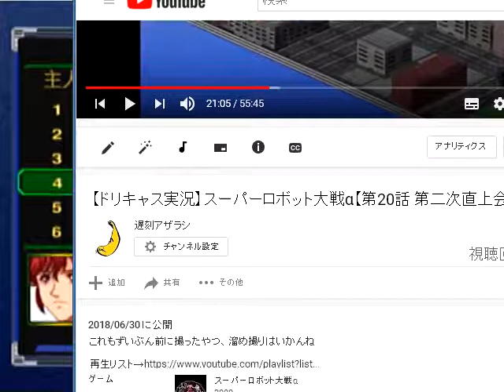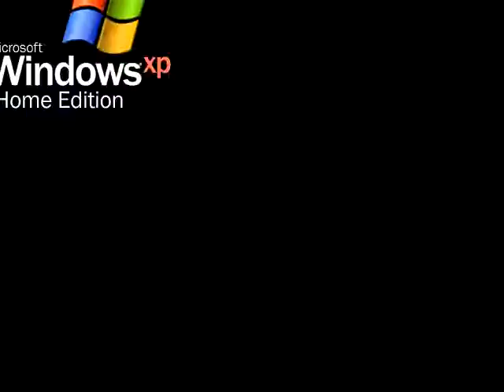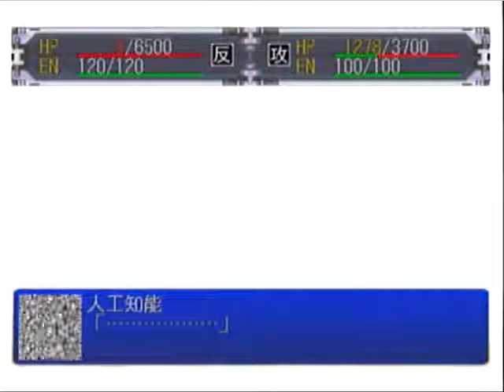【ドリキャス実況】スーパーロボット大戦α【第20話】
最後の撃つシーンめちゃ細かくカット入れてる(わかりにくい)